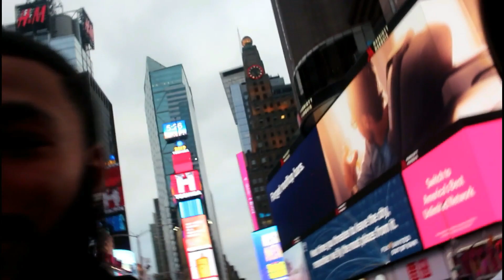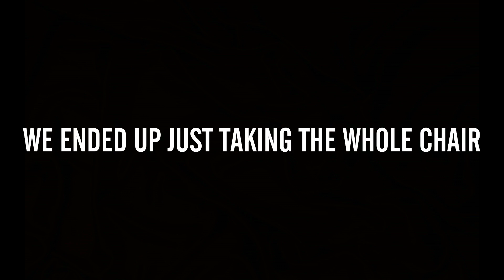NYC MEET AND GREET W/ MARIAH SIMZ & SHARI MARIE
NYC MEET AND GREET..

SNAP- MURDA.ETC